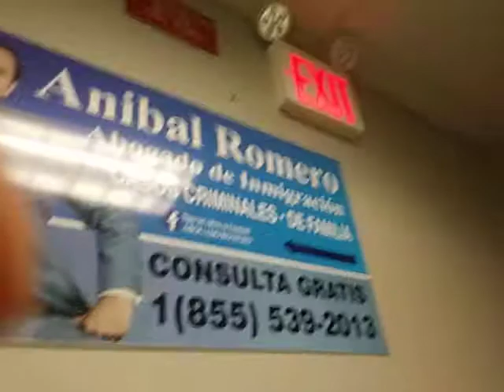Hi part 2